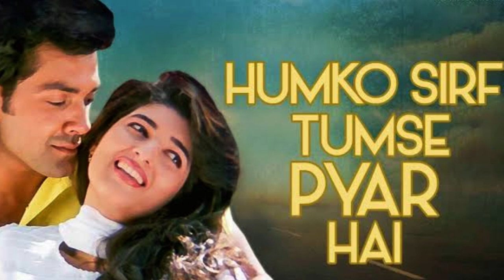हमको सिर्फ तुमसे प्यार है